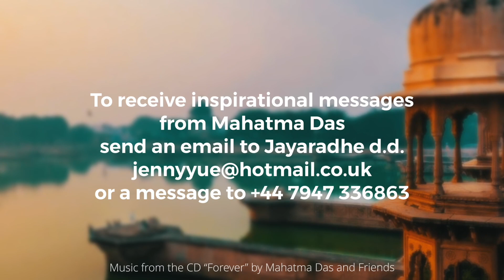Krishna Loves You, Really.. by Mahatma Das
Krishna Loves You, Really..